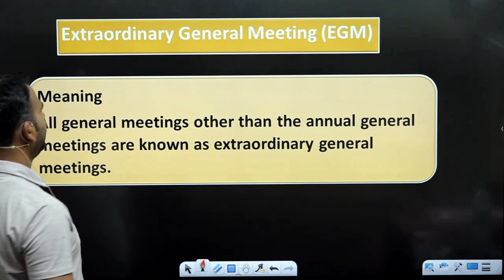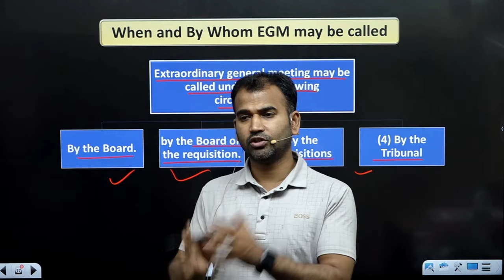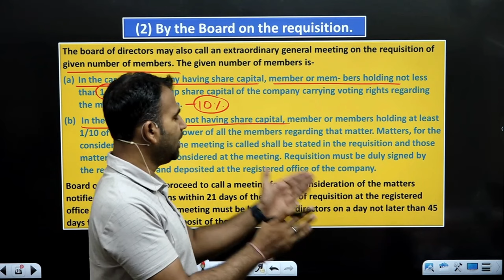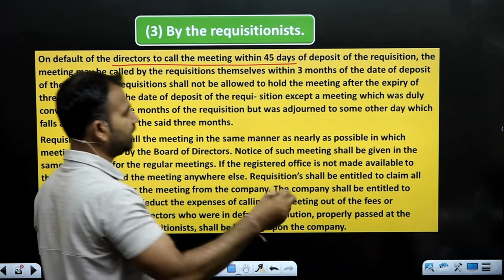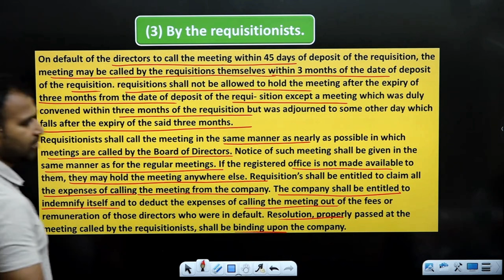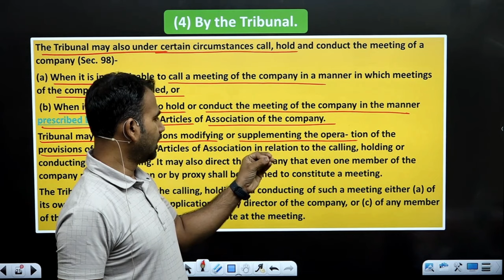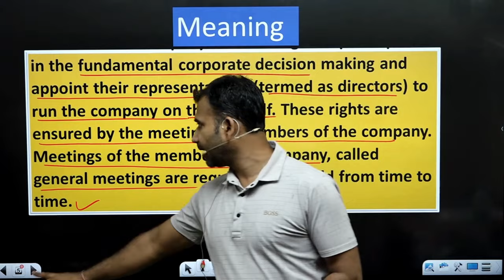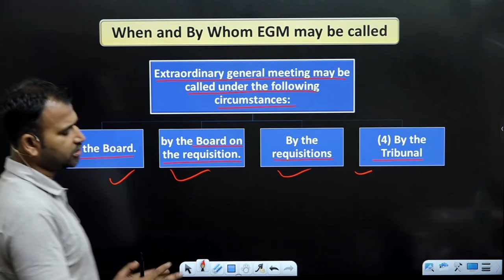Shareholder meeting | Part 3 | Company law class for bcom | B.com DU SOL